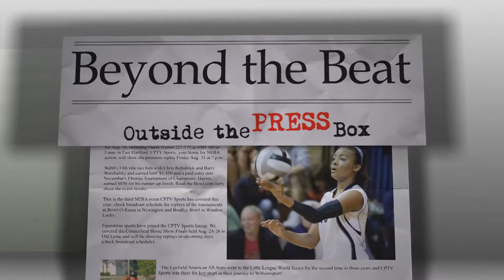Beyond the Beat Open Animation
An open animation that I made for the program "Beyond the Beat" on the CPTV Sports channel. It was made with After Effects and Photoshop.